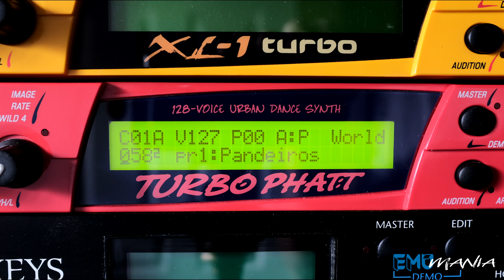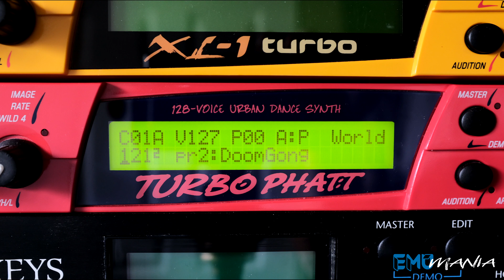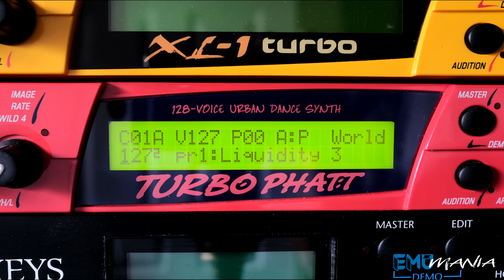E-MU PLANET EARTH / WORLD EXPEDITION ROM - BANK 2 PRESET DEMO